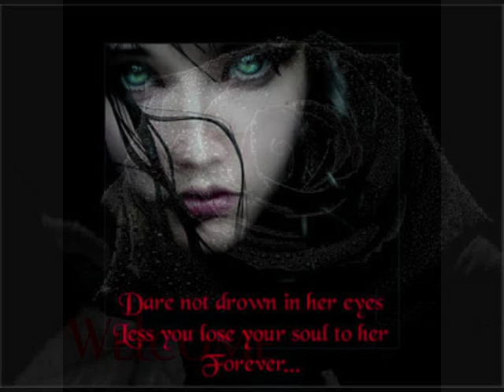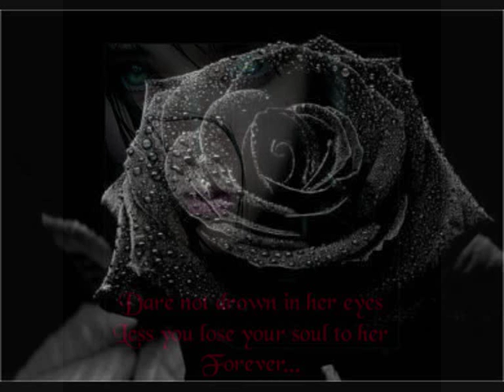THE MARIONETTES "ABSOLUTION"